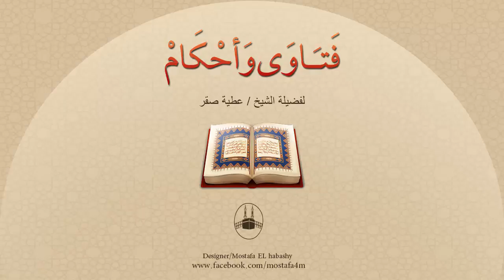هل يجوز هذا الزواج أم أنهما إخوة من الرضاع ؟